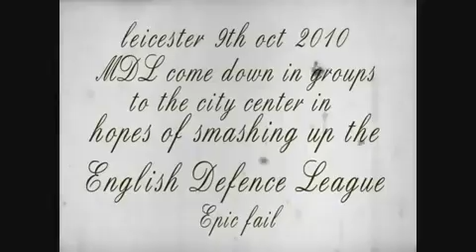Muslim Defence League are you serious.